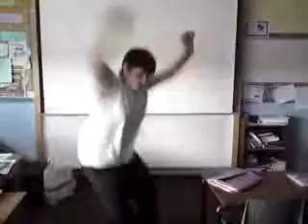Dancing Ed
ed dancing... then failing